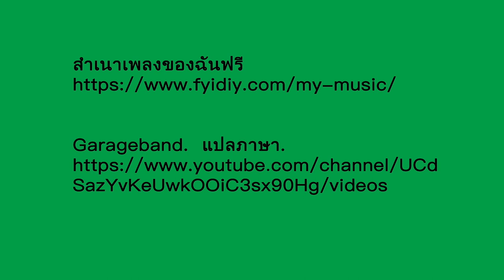ราชาแห่งพาสปอร์ตบราเดอร์ และผู้ชายคนนี้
ราชาแห่งพาสปอร์ตบราเดอร์ และผู้ชายคนนี้ เขาอายุมากกว่า 70 ปี และเธออายุ 25 ปี

นี่คือลิงค์ไปยังวิดีโอของชายอายุ 70 ปีที่มีภรรยาอายุ 25 ปีและใช้ชีวิตด้วยเงิน 800 ดอลลาร์ต่อเดือนในฟิลิปปินส์

กำจัดเงินกู้ยืมเพื่อการศึกษาของคุณใน 25 ปี

Image by Tudsaput Eusawas from Pixabay

Image by Rémi Deligeon from Pixabay

Image by Christophe BILLARD from Pixabay

Image by Pfüderi from Pixabay

Image by Shadi Mohammad Chowdhury from Pixabay

Image by S Scholz from Pixabay

Image by Sofia Cristina Córdova Valladares from Pixabay

Photo by Tom Fejér on Unsplash

Photo by Severinus Dewantara on Unsplash

Photo by Serdar Dincer on Unsplash

Photo by Dima Pima on Unsplash

Image by MilosB from Pixabay